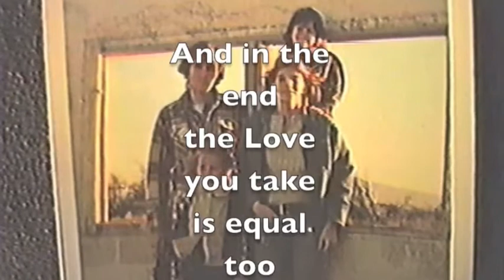The Poe Family Journey Pt2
The continuing Never Ending Story